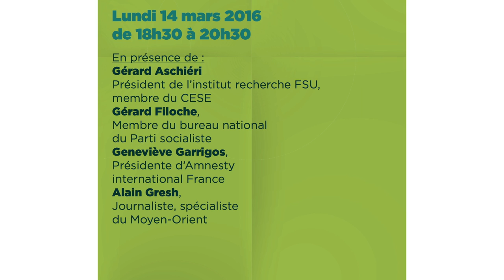Les invités des lundis : Clémentine Autain, porte-parole d'Ensemble!